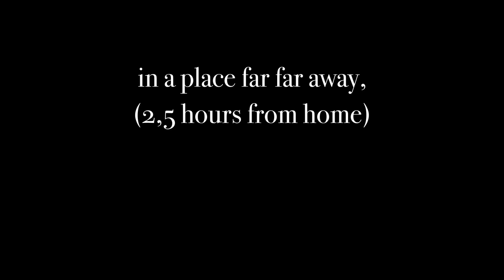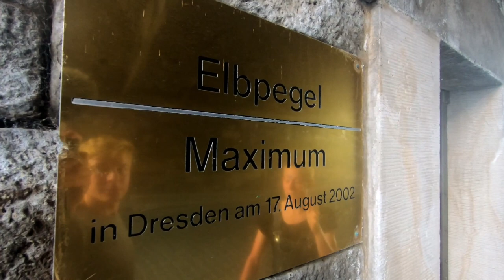July´20 Vlog Part 1